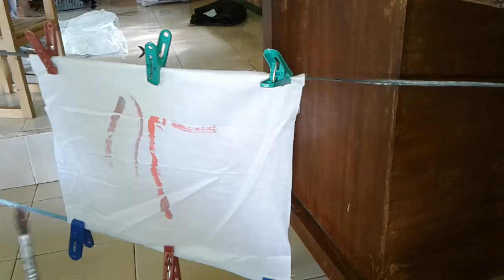Melukis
Belajar melukis dengan menggunakan media yang berbeda / kain mori